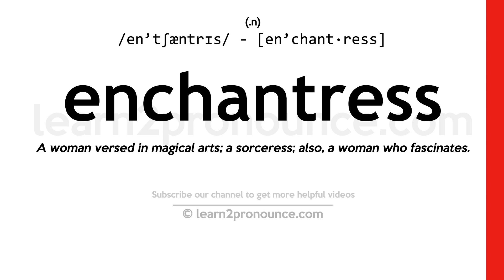Pronunciation of Enchantress | Definition of Enchantress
Enchantress pronunciation | How to pronounce Enchantress in English?
/en`tʃæntrɪs/
Meaning of Enchantress | What is Enchantress?
(1) (noun) a woman who is considered to be dangerously seductive; (2) (noun) a female sorcerer or magician;
What is Enchantress | Enchantress meaning and definition?